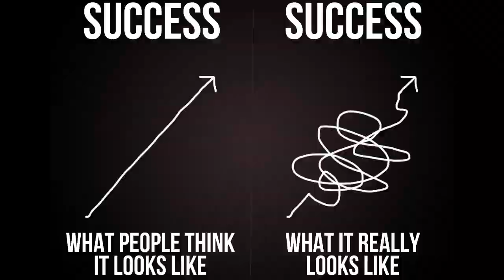"Move Toward Your IDEALS!" - Simon Sinek (@simonsinek)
Check out Simon's Latest Books:
* The Infinite Game
* Together is Better
* Leaders Eat Last
* Start with Why

✎ Good morning BelieveNation! Today's message is: "Know Your Destination." Over to you Simon Sinek.

✎ He's an author, motivational speaker and marketing consultant. He's best known for his best seller book Start With Why: How Great Leaders Inspire Everyone to Take Action. He has taught graduate classes in strategic communication at Columbia University.

Cheers,
Evan